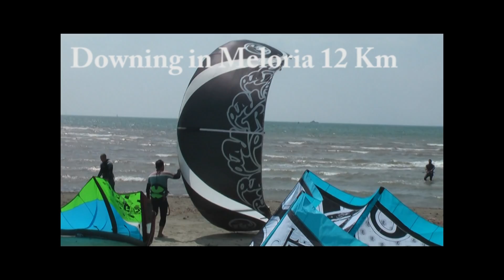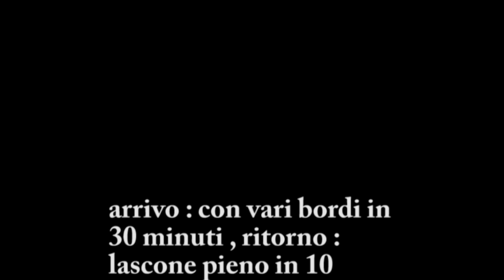downwind alle melorie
andata e ritorno 6,4  miglia = 12 km